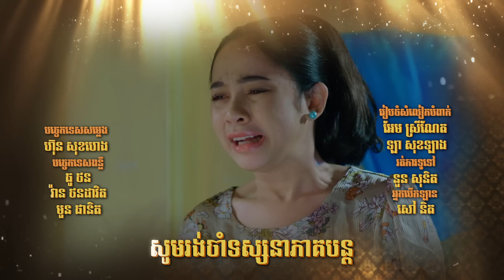នាងជីវី ភាគទី២ - The Destiny of Jivi Ep2 (Boran Series ) [Sastra Film]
ចិត្តល្អបរិសុទ្ធជឿថាគេធ្វើល្អដាក់ខ្លួនពិតប្រាកដ តែចុងក្រោយត្រូវចាញ់បោកគេកើតរឿងនេះឡើង!

សូមរីករាយទស្សនារឿងភាគបុរាណទី៥ រឿង នាងជីវី ភាគទី២។

មានផ្សាយជូនទស្សនារៀងរាល់ថ្ងៃច័ន្ទ  និងអង្គារ វេលាម៉ោង៩យប់ នៅលើកញ្ចក់ទូរទស្សន៍បាយ័ន និង Facebook Youtube Sastra Film